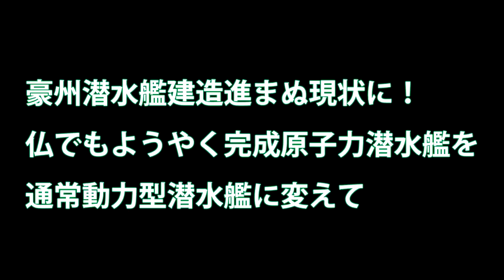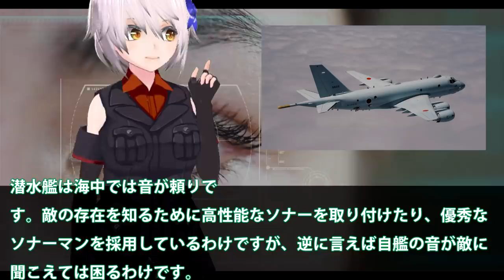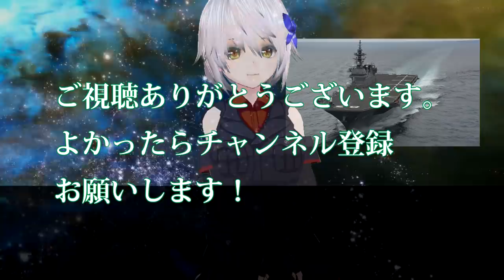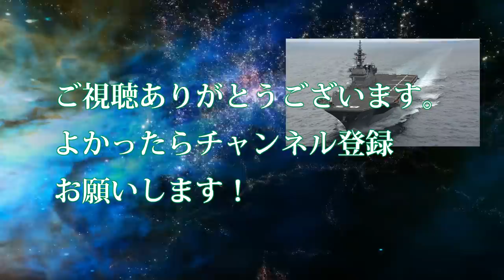豪州潜水艦建造進まぬ現状に！仏でもようやく完成原子力潜水艦を通常動力型潜水艦に変えて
関連動画
韓国 フッ化水素国産化失敗か!? LG 100万台以上不良品廃棄の衝撃!!韓国政府は輸出管理体制の改善を
韓国が我々を納得させたければ日本を制裁しろと米次官補に要求する末期的展開に突っ込み殺到！日本の不当な輸出規制が原因だｗ【カッパえんちょーMg】
米国防長官の面前で文在寅が暴言を言い放つ惨事が発生、自ら逃げ道を断つスタイルｗ⇒米国防長官の顔に泥を塗った文在寅に韓国マスコミが悲鳴を上げる珍事が発生ｗ【えんちょーと雑談】

引用・転載「出典：海上自衛隊ホームページ」
引用・転載「出典：航空自衛隊ホームページ」
引用・転載「出典：陸上自衛隊ホームページ」

日本の某企業が隣国にフッ素製造工場を建設へ。2020年2月より供給開始へ・・・
韓国人に刻まれたトラウマがGSOMIA破棄の遠因だと専門家が指摘、中国に下っても属国扱いされるだろうと泣き叫ぶｗ【カッパえんちょーMg】
韓国裁判所が日本政府に被告として裁判に出廷するよう命令。韓国海軍が対潜水艦能力強化で日本に宣戦布告？ついに気が狂ったか…【海外の反応】
韓国が東京五輪妨害を目的とする嫌がらせ組織を韓国政府主導で正式に発足ｗ一方、韓国産の反日動画がYoutubeから制限を食らって韓国側激怒、日本の不正工作だと訴える珍事が発生ｗ【カッパえんちょーMg】
WTOの恩恵を享受してきた韓国が体制崩壊の危機に動揺しまくるｗ一方、韓国の日本不買運動が無料キャンペーンに完全敗北！肌着1枚のために国を売ったと突っ込み殺到ｗ【カッパえんちょーMg】
ハリス駐韓米国大使がGSOMIA維持の必要性強調し韓米関係への影響を警告！一方、共同通信が報じたGSOMIA代替案が韓国国防部に直々に否定される喜劇が発生ｗ【カッパえんちょーMg】
【まずは米軍機から】護衛艦「いずも」改修後最初の利用は米軍のF 35B！【なにか問題でも？】